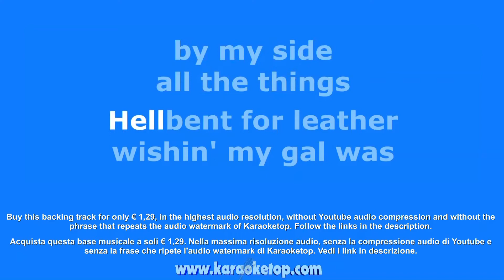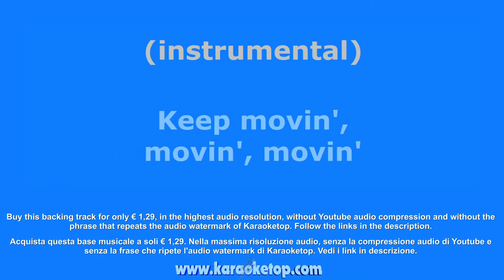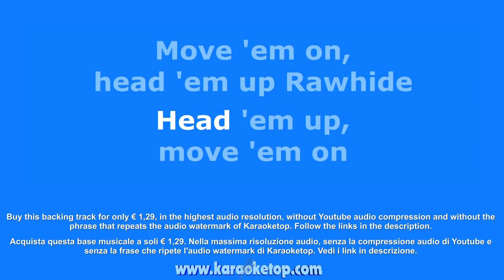Rawhide - Blues Brothers (Karaoke and Lyric Version) [Audio High Quality]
this backing track for only € 1,29 without the phrase that repeats the audio tag watermark of KARAOKETOP, in the highest audio quality without the Youtube compression.